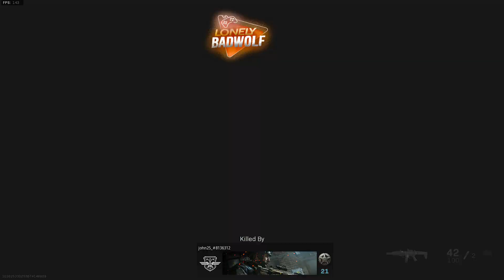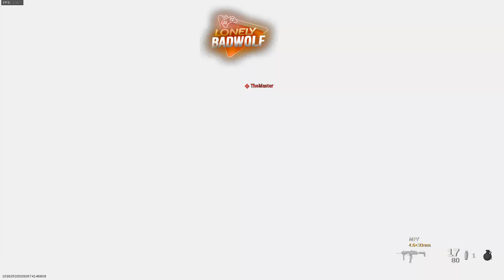Call of duty modern Warfare Free for all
Siga meu insta do canal , la teremos spoilers , melhores curtas e interacao e muito mais  Follow my gaming instagram , there I'll be spoilers contents , amazing shortcuts and so much interaction

ou
lonelybadwolf_yt

Deixe sua opiniao nos comentarios todo tipo de comentario e bem vindo para o crescimento do canal . All sort of comments and suggestions are welcome to the channel improvement

configuracoes do pc

ARMOURY Gaming PC AMD Ryzen 7 3700x 8-Core Radeon RX 6700 XT 1TB WD Blue NVMe SSD 16GB RGB RAM Wi-Fi Windows 10 Home

Redragon Aquarius P015 Extra Large Mouse Pad, Stitched Edges, Premium-Textured Mouse Mat, Non-Slip Rubber Base, 930 * 300 * 3 mm [P015]

HyperX Alloy Origins Core Backlit Mechanical Gaming Keyboard - English

ASUS TUF 24" FHD 144Hz 1ms GTG IPS LED FreeSync Gaming Monitor (VG249Q) - Black

Logitech G203 Lightsync 8000 DPI Optical Gaming Mouse - Black

ONIKUMA K9 Best Gaming Headset compatible with Xbox One, PS4, PC, 3.5mm Stereo Wired Over Ear Gaming Headphone

Microphone array (Live!  Cam Sync 1080p )

Microphone ( Blue Snowball) blue Microphones Snowball ICE Black